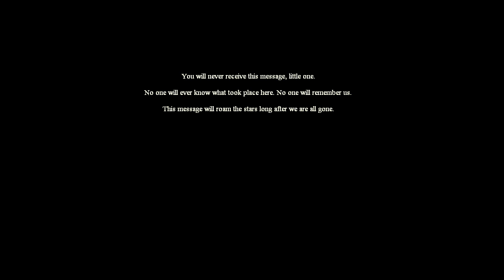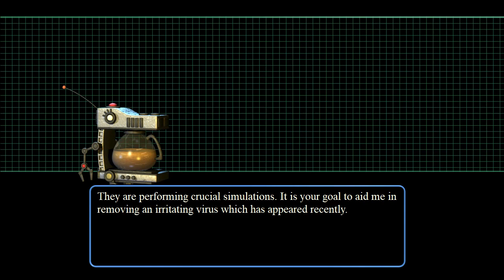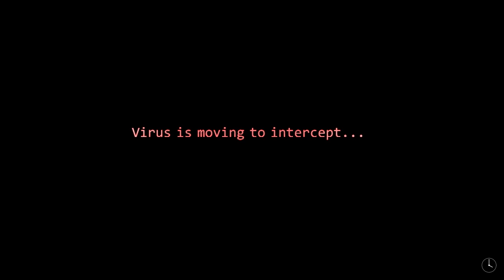A SCOTTGAMES CLASSIC! The Desolate Hope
Part 1 of the desolate hope
i play this gem by scott cawthon!